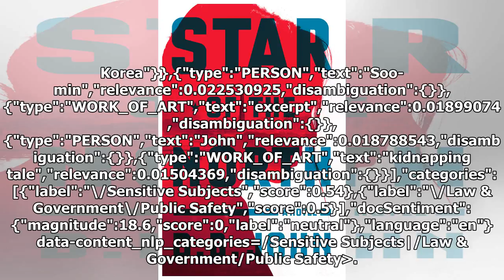'Star of the North': Read an excerpt from the North Korea kidnapping tale